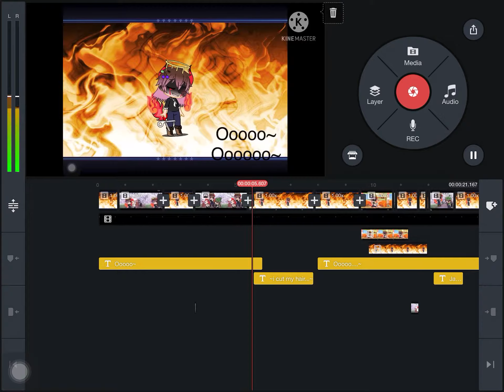Ew this is cringe why am i working on it